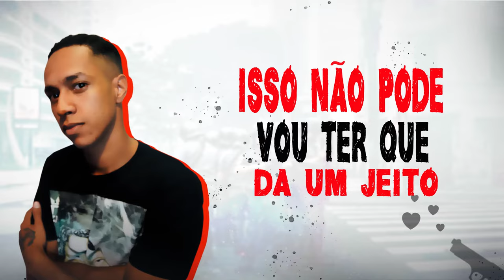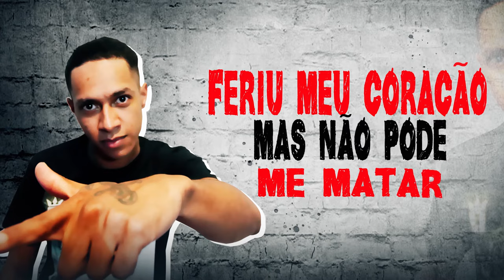Mc Snow - Menina Atirada [Lyric-Vídeo Oficial] Prod. DJ Rhuivo.